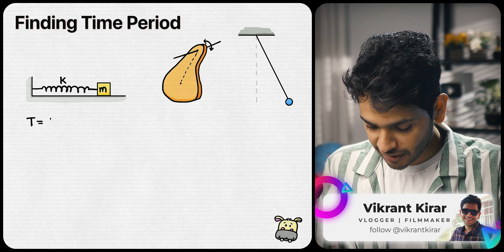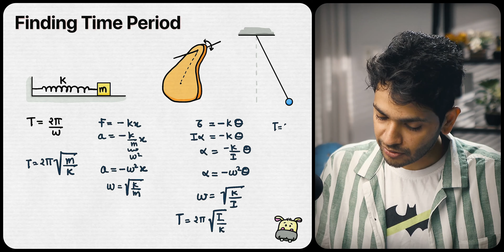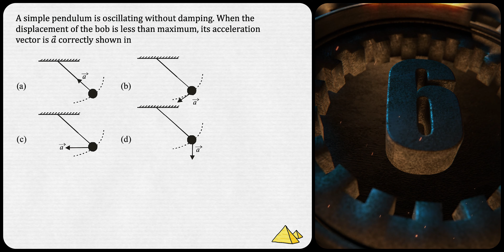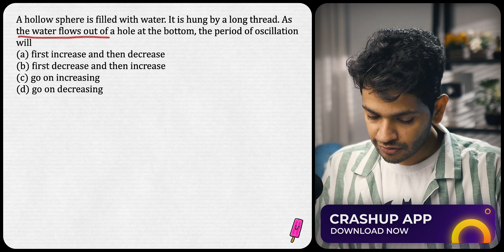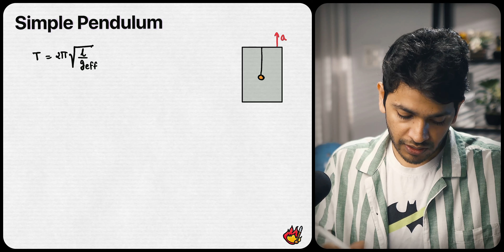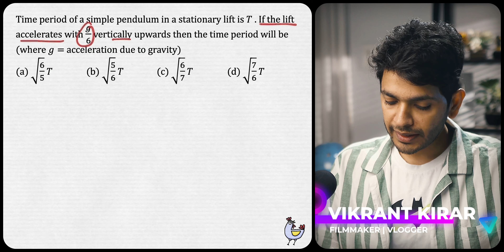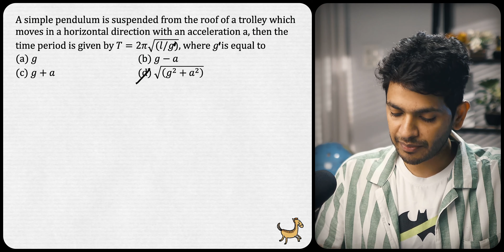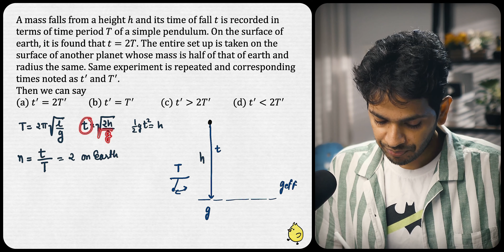NEET Month P23 SHM Part 2 OneShot with PYQs | Vikrant Kirar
'NEET Month' is a Full Syllabus Physics Course by Vikrant Kirar, IIT Kharagpur Alumnus.
- 11th - 12th Complete NEET Syllabus with lots of PYQs
- 2-hour-long pixel-perfect videos.